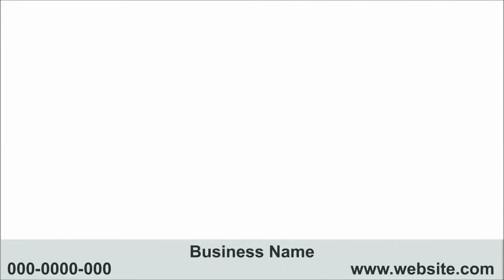My Ac Wont Blow Cold Air - Plantation FL | Pembroke Pines FL | Sunrise FL | Coral Springs FL